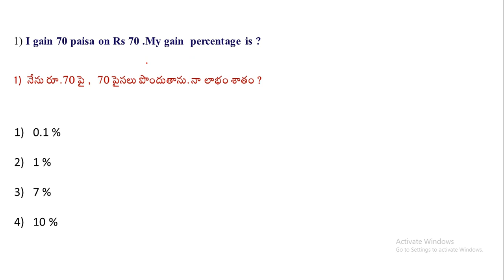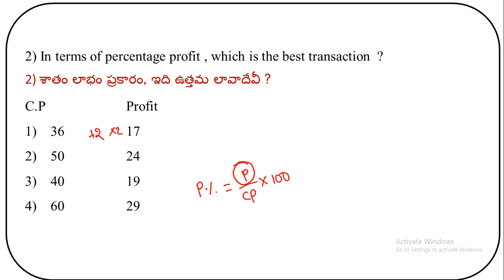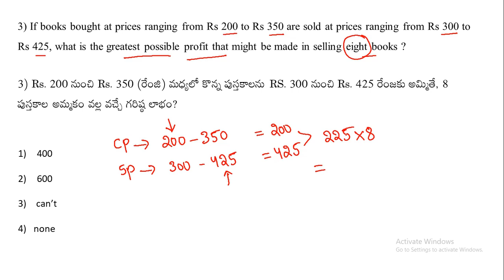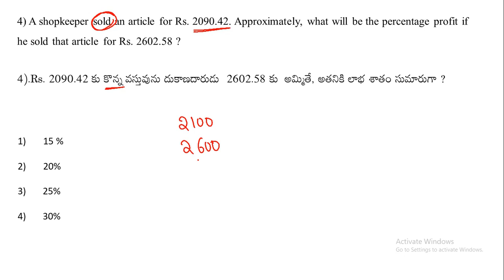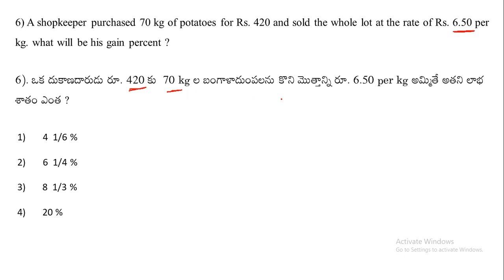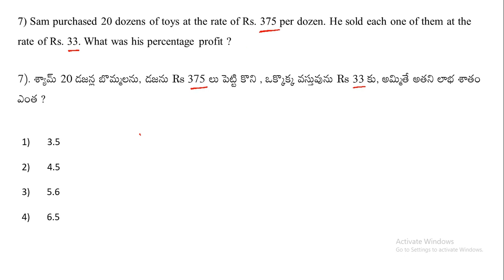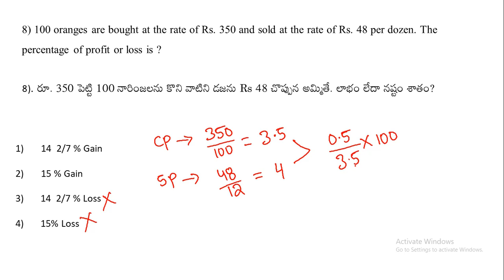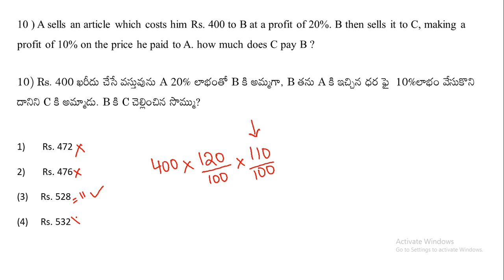1-10#profitandloss profit profit_and_loss rsaggarwal raviinstitute icet classes ibps exam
Direction and Distance, Direction Sense Test, Figure Series Test, Floor Puzzle, Inequality, Input-Output

Alphanumeric Series, Analogy, Seating Arrangement and Pattern
Assertion and Reason, Blood Relations, Causes and Effects, Circular Arrangement
Coded Inequalities, Coding-Decoding, Data Sufficiency, Decision Making

Number series, Analogy, Classifications, Blood relations, Coding-decoding, Puzzle test, Machine input, Inequalities, Decision making, Syllogism, Sitting arrangement, Sequential output tracing, Direction sense test, Logical Venn diagram, Alphabet test, Alpha-numerical sequence puzzle, Mathematical operations
Numbers, ranking & time sequence test, Logical sequence test, Arithmetical operations
Inserting the missing characters, Data Sufficiency, Eligibility test, Assertion and reason, Situation reaction test, Verification of truth of the statement

Series, Analogy, Classification, Analytical reasoning, Mirror-image, Water-image
Spotting out the embedded figures, Completion of incomplete pattern, Figure matrix, Paper folding, Paper cutting, Rule detection, Grouping of identical figures, Cubes and dice, Dot situation, Construction of squares and triangles